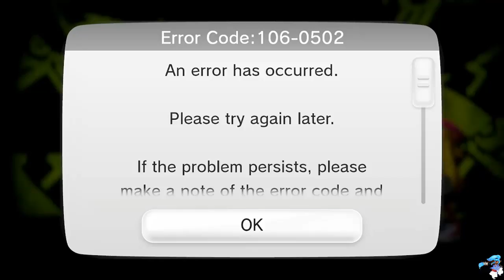Daily Duos - Port Mackerel & Kelp Dome Rainmaker - Azure & Charm - 1/3/2017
Locally recorded footage.